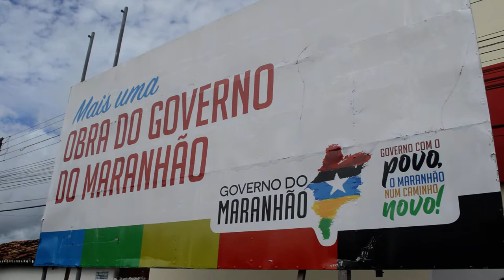PREFEITO FÁBIO GENTIL RECEBE SECRETÁRIO ESTADUAL DE SAÚDE TIAGO FERNANDES